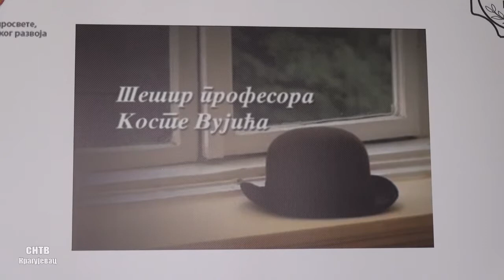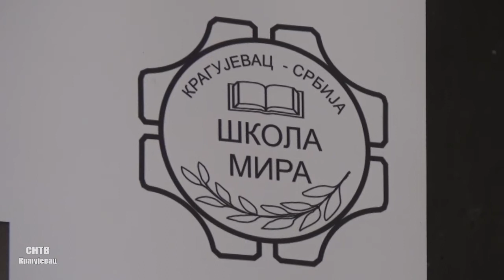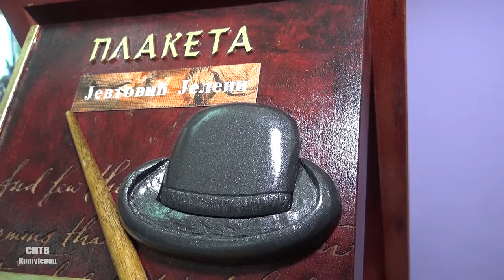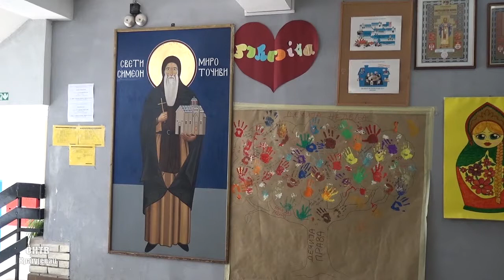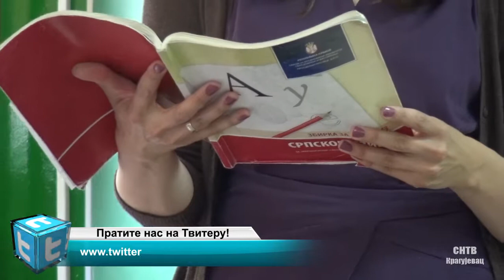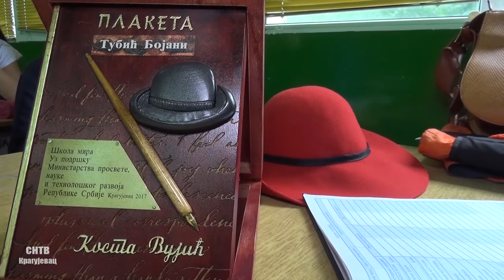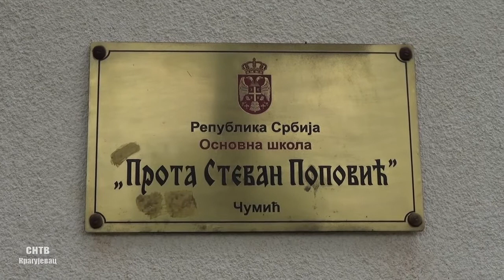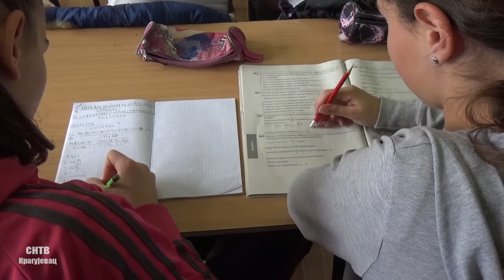Širom Srbije - Nagrada ,,Kosta Vujić"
U Kragujevcu je ustanovljena nagrada za najbolje profesore, na osnovu učeničkih ocenjivanja, koja se zove “Plaketa Koste Vujića“.  Učenici osnovnih škola, od petog razreda, sa teritorije grada, na osnovu pitanja, davali su ocene i tako izabrali šest profesora koji su dobili ovo laskavo priznanje. Posetili smo tri škole,  gradsku, prigradsku i seosku, i razgovarali sa dobitnicima ove plakete, šta za njih znači ova nagrada. Zaključak je jedinstven, da se vrati dostojanstvo škole i nastavnog kadra.